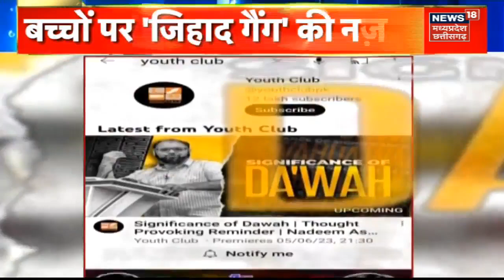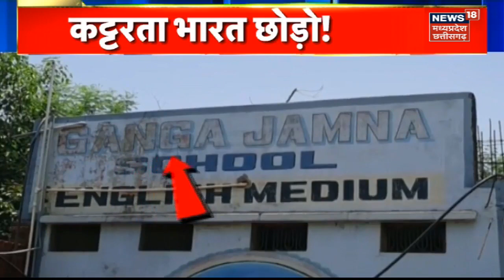Ye Desh Humara Hai : बच्चों पर जिहाद गैंग की नजर, देश बचाओं, कट्टरता मिटाओं | Amish Devgan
महाराष्ट्र के कोल्हापुर में हिंदू संगठनों ने प्रदर्शन किया है. हिंदू संगठनों ने कोल्हापुर बंद का ऐलान किया था. एक दिन पहले कुछ ऐसी बातें निकल कर आई जहां औरंगज़ेब को बड़ा बताया गया. औरंगज़ेब की फोटो स्टेटस पर भी लगाने की बात सामने आई थी। जिसके बाद ये विरोध प्रदर्शन किया गया. Aurangzeb प्रेमी ब्रिगेड को आईना, देश विरोधी सोच, भारत पर बोझ! | देखिए खास शो यह देश है हमारा Amish Devgan के साथ.